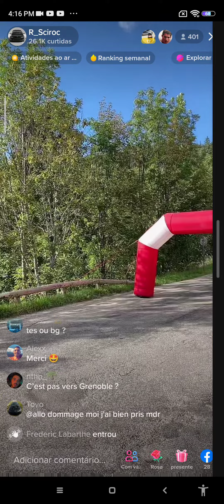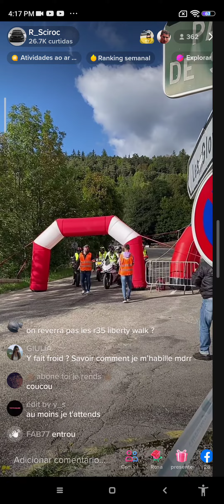the top cars